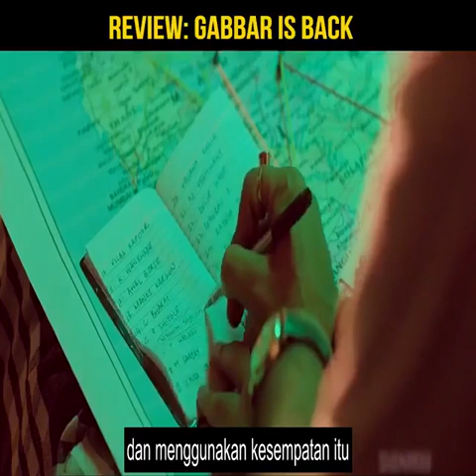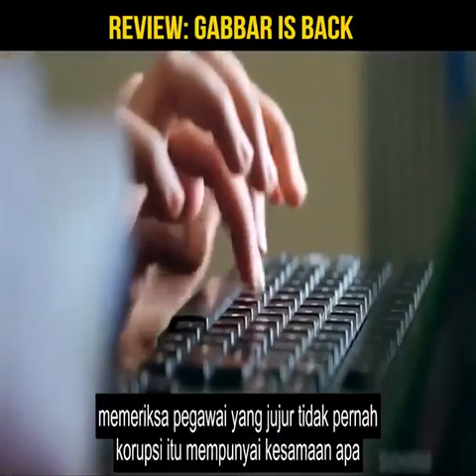RINGKASAN FILM INDIA GABBAR IS BACK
Film berjudul Gabbar is Back ini mengangkat kisah Professor Aditya Singh Rajput yang dikenal juga dengan sebutan Gabbar dan diperankan oleh Akshay Kumar, Gabbar digambarkan sebagai sosok pria yang berubah menjadi pembunuh berantai dan buronan polisi karena tersulut emosi merenggut nyawa para pejabat ataupun atasan-atasan yang kerap kali korupsi.

Karakternya sangat kuat, Gabbar itu pun diketahui mendirikan sebuah institusi paramiliter miliknya sendiri untuk menghabisi musuhnya dengan rapi dan tak meninggalkan jejak. Gabbar menjalankan semua rencananya bersama sekelompok pemuda yang ia pimpin, alur yang mereka lakukan adalah membunuh koruptor lalu menyebarkan bukti-bukti korupsinya sebelum memberi kabar kematian.
Di tengah kasusnya yang main hakim sendiri sedang diselidiki oleh polisi, Gabbar menemani wanita yang ia cintai untuk berobat. Disitulah kecurigaan Gabbar pada oknum-oknum rumah sakit dimulai, berawal dari tagihan berobat kekasihnya yang sangat mahal padahal luka yang didapati cukup ringan dan tidak membutuhkan tindakan serius.

Gabbar lagi-lagi menemukan seorang pria dan anaknya yang datang untuk membayar tagihan rumah sakit, tetapi yang ia peroleh setelah melunasi adalah kabar istrinya yang sudah meninggal selama seminggu.

Gabbar kembali memastikan hal tersebut dengan menolong seorang kakek dan ia menawarkan biaya besar untuk keselamatan kakek tersebut dan terbukti nyawa kakek itu sudah tidak tertolong setibanya di rumah sakit, tetapi dokter bersama oknumnya tidak menyampaikan kabar itu pada keluarga pasien justru meminta biaya besar untuk tindakan.

Adanya fakta jika rumah sakit menjadikan pasien sebagai ladang uang dan sapi perah demi memperoleh keuntungan ini, memicu kemarahan Gabbar. Ia tak menyangka kalau di rumah sakit saja masih sering terjadi penipuan maupun korupsi.

Gabbar sendiri sebenarnya sadar jika cara yang diambil untuk memperjuangkan kebenaran itu salah, namun ia tak berhenti memberi pelajaran pada orang-orang yang gila harta. Sebelum akhirnya Professor Aditya Singh Rajput itu pun menyerahkan dirinya sebagai pemimpin, serta bertanggung jawab atas semua tindakan yang diperbuat dan mendapat hukuman mati.